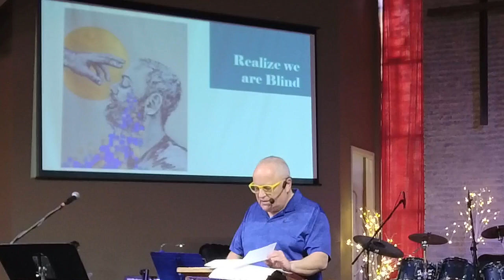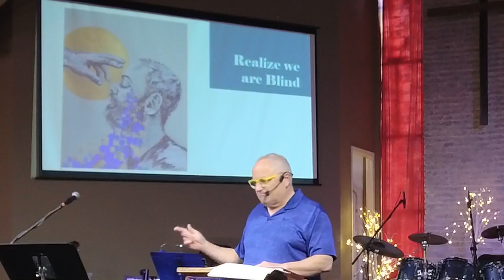Sunday Morning Service, April 3, 2022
Today Pastor Brent continues in "The Call" series and shares about the Apostle Paul.  Join us today as Pastors Brent shares about the 180 degree transformation of Saul to Paul.  You are not going to be disappointed.